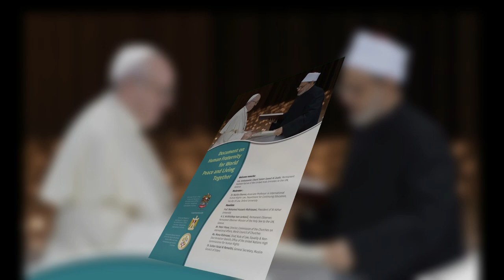Celebrating Human Fraternity Document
The historic document on 'Human Fraternity for World Peace and Living Together' signed by Pope Francis and the Great Imam in the United Arab Emirates last year was an historic event , which has impacted not only the Christian and Muslim communities worldwide. The Holy See Delegation at the UN Geneva and the Mission of Egypt to the UN in Geneva came together to celebrate and to promote the values of peace and tolerance highlighted in the document.

We spoke with H.E. Archbishop Ivan Jurkovič, Permanent Observer of the Holy See to the U.N. Geneva.